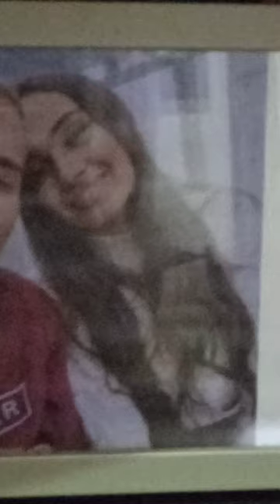25 de março de 2024